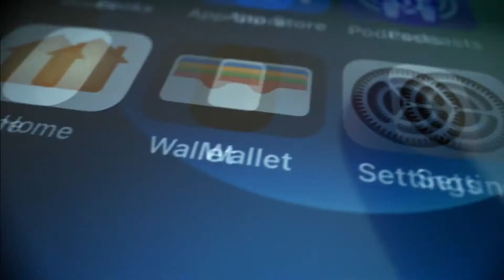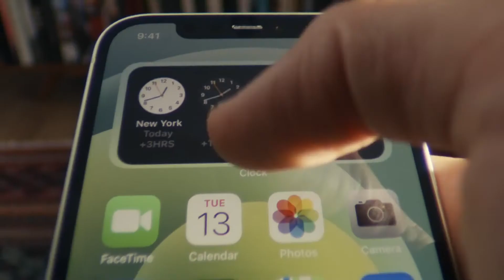iPhone 12 Intro | MN Tech